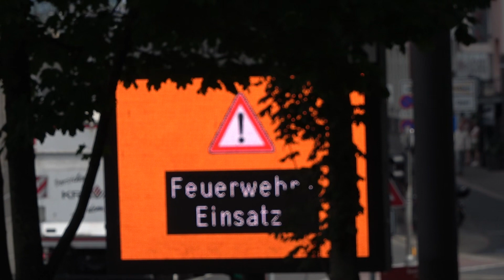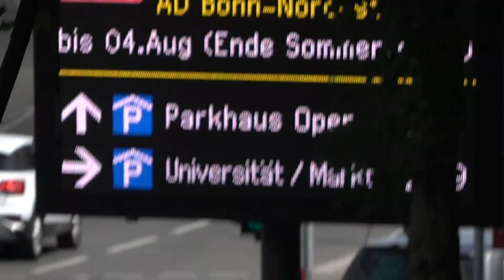ELW + Löscheinheit mit Reserve-TLF FW 1 BF + FuStKW Polizei Bonn + Einblendung Feuerwehreinsatz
Der Einsatzleitwagen ELW B-Dienst, die Löscheinheit, bestehend aus dem Hilfeleistungslöschfahrzeug 20, der Drehleiter mit Korb 23/12 und dem Reserve-Tanklöschfahrzeug 3000 der Berufsfeuerwehr der Hauptfeuer- und Rettungswache FW 1 in Tannenbusch, der Berufsfeuerwehr BF und ein Funkstreifenkraftwagen FuStKW der Polizei Bonn am 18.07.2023 auf Einsatzfahrt mit Dauerpresslufthorn zu einer ausgelösten Brandmeldeanlange in der Oper.
Zudem ist die Einblendung "FEUERWEHREINSATZ" auf dem Parkleitsystem zu sehen.